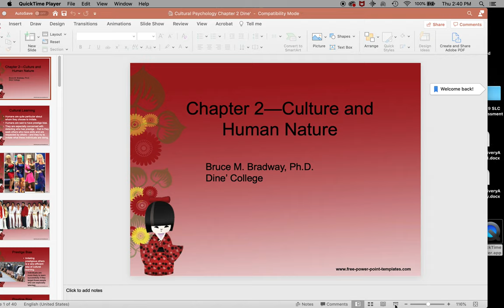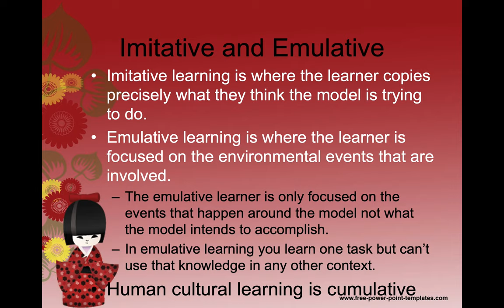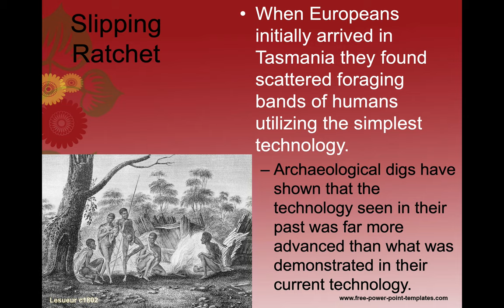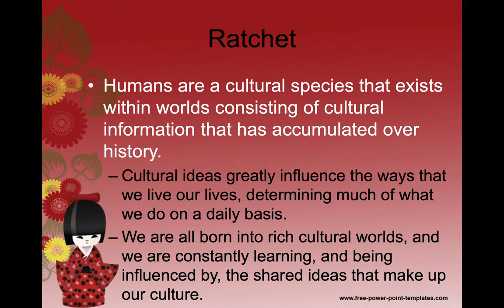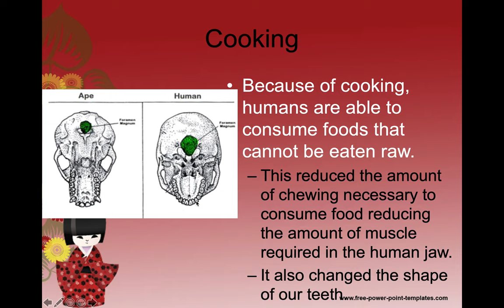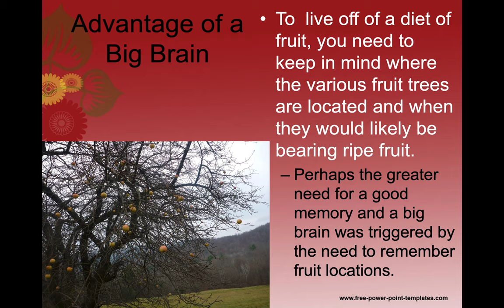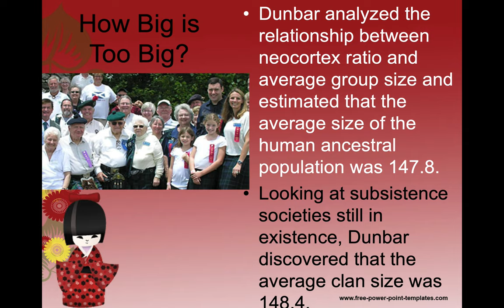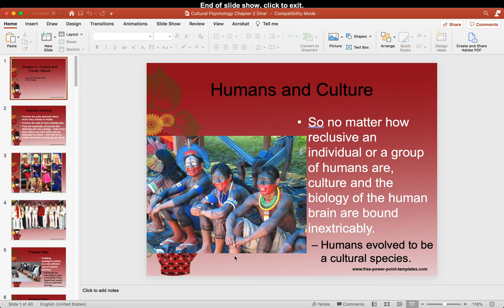Cultural Psych Chapter 2